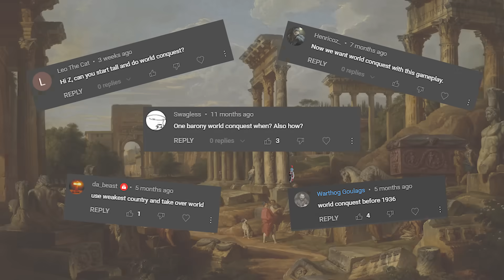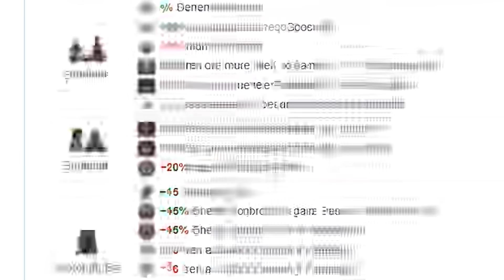I played tall so I could CONQUER THE WORLD | Crusader Kings III World Conquest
the work is finally done.

______ 📨 Send me your disastrous save files here 📨 ______

🎨 Intro Art 🎨
A Capriccio of the Roman Forum
Giovanni Paolo Panini

🎵 Music 🎵
E Minor Prelude - Chopin
Lacrimosa - Mozart
Marche Slave - Tchaikovsky
Nintendo 3DS Music - Mii Maker